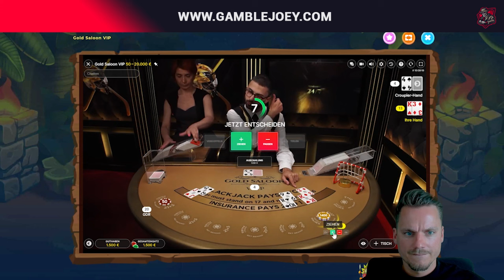WILD WEST GOLD 🤑| Kleine nice Session aufen Freitag 💶 | Freegames High Stakes 🎰 | Casino Highlights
Hey Leute,
heute in Wild West Gold.

Mein Twitch Kanal:

 / gamble_joey

18+ (you won’t be able to sign up if not) T&C's Apply, New Customers Only, Gamble Responsibly, begambleaware.org